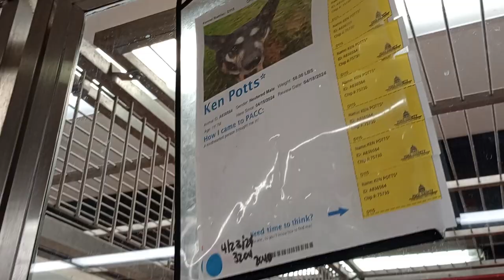Ken Potts 1y A836584 kennel 115 PACC shelter jealous when fed other doggies but all else heavenly491